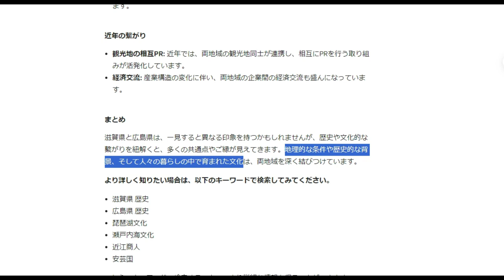【隠居TV】滋賀県と広島県「比較してみた」